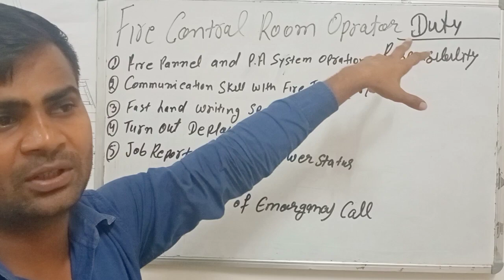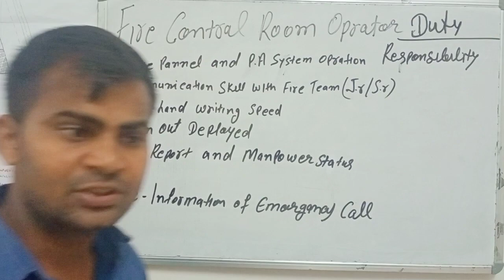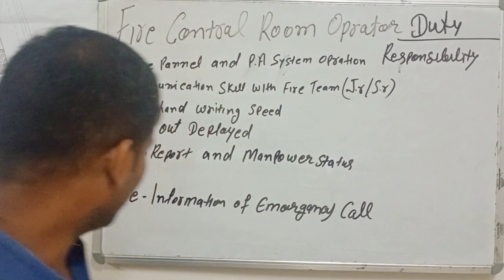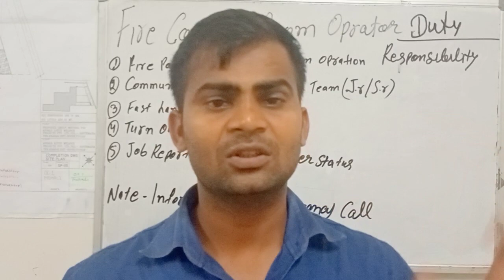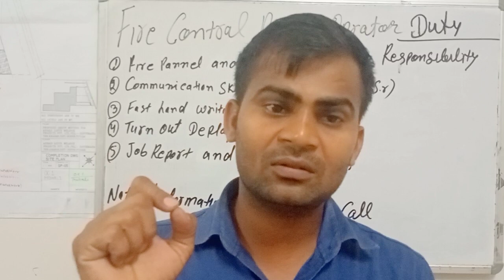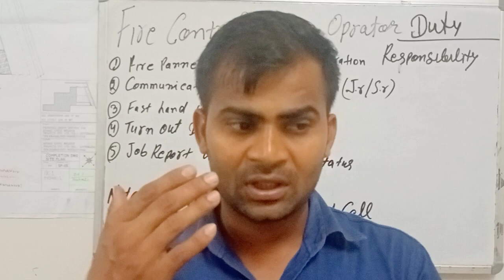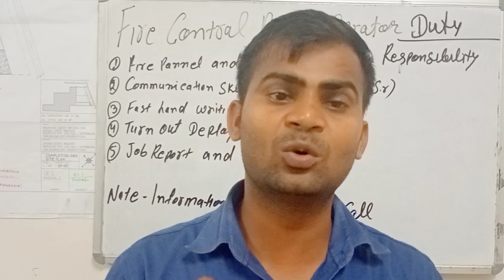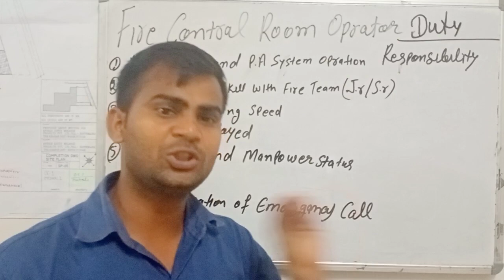Fire Control Room Operator Duty & Responsibility in hindi